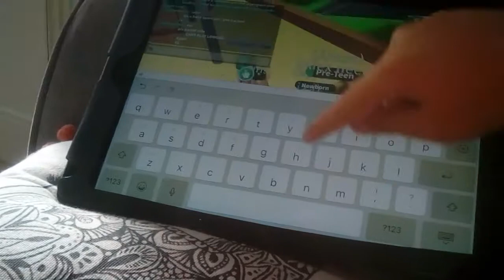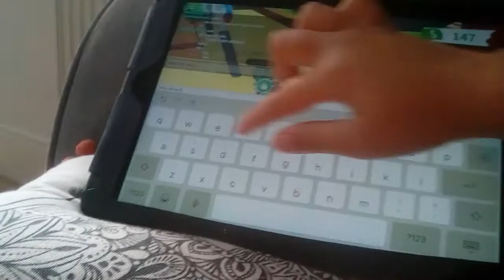PLAYING ADOPT ME WITH AN ELICORN!!!